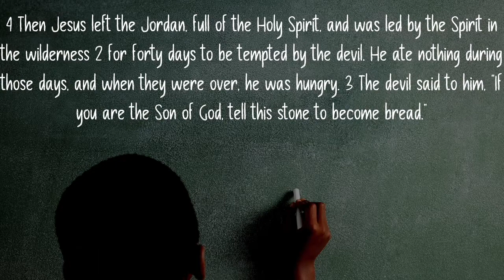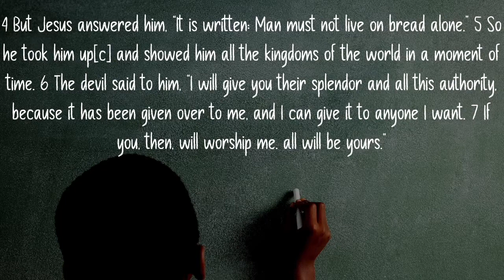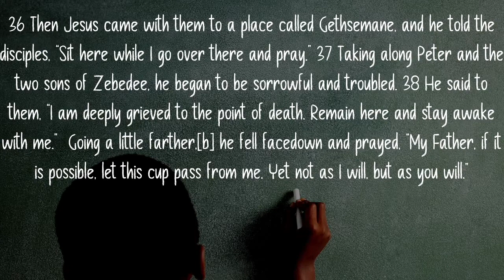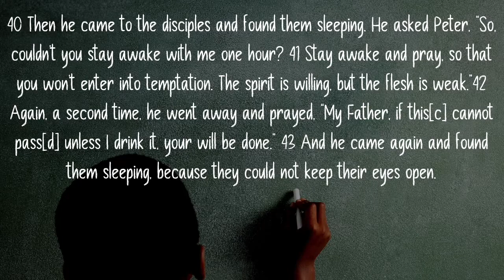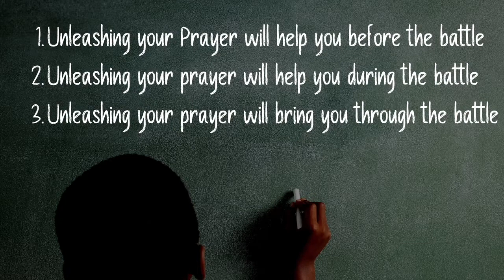Guest Speaker: Pastor Trev Chin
Join Epiphany Church for today’s Online Experience!

Are you a giver? We would love to partner with you. , use the Church Center app or text any dollar amount to 84321

Welcome Home!!